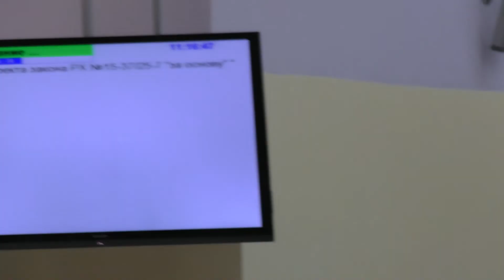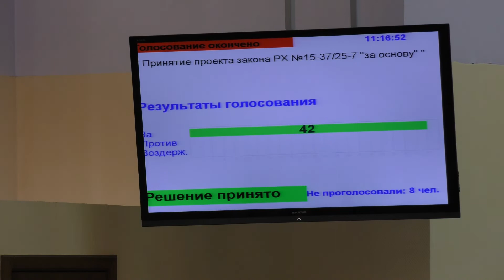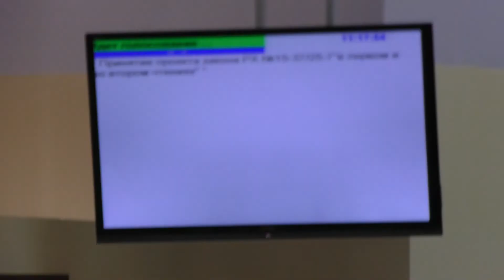Изменения в закон РХ "О налоговой ставке при применении упрощенной системы налогообложения"